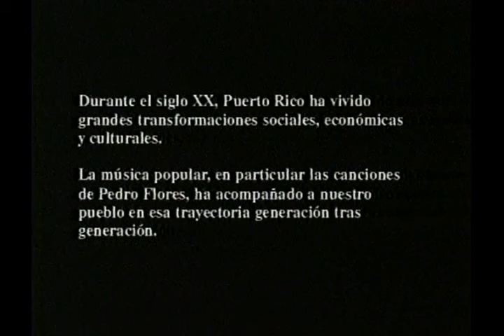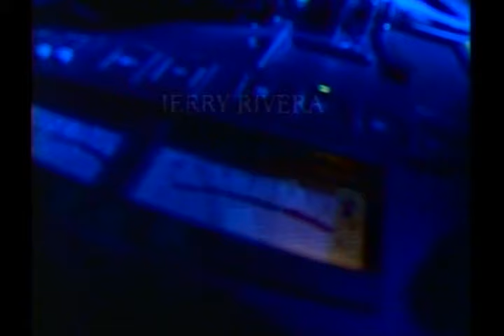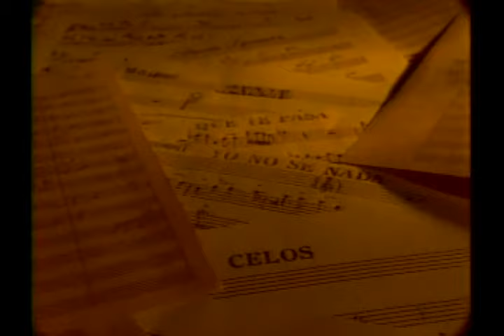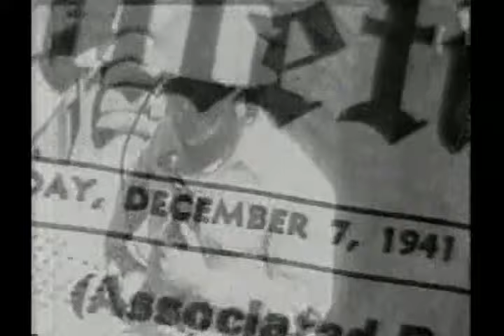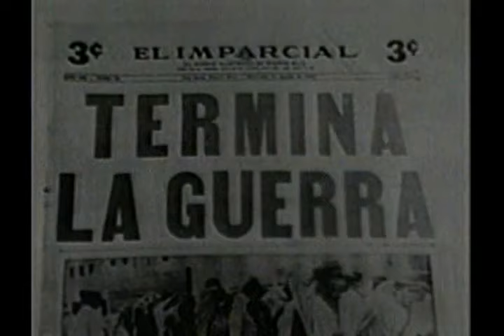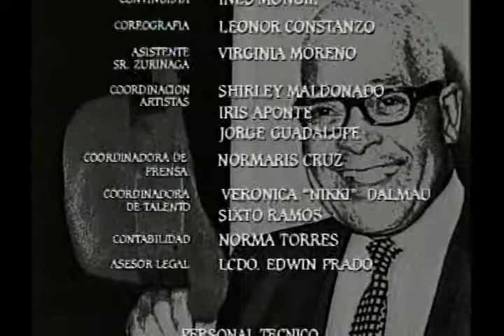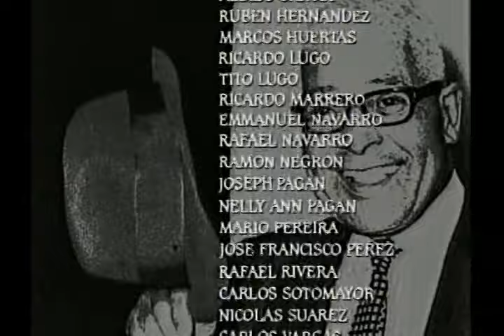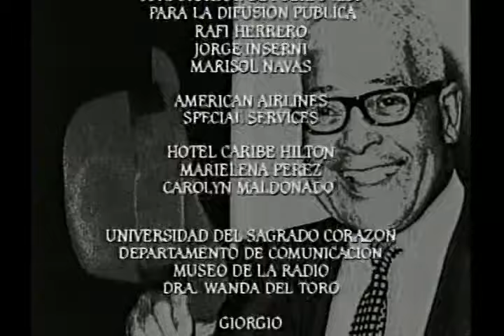Pedro Flores - Al Compás de un Sentimiento 1996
Comparto este tributo musical a Don Pedro Flores ya que estoy ofreciendo un curso de Historia de las Artes y lo utilizaré como recurso audiovisual y educativo. Los otros documentales trabajados por el Banco Popular sobre Rafael Hernández, Bobby Capó, Tite Curet y José Feliciano ya se pueden accesar en You Tube, faltaba este.